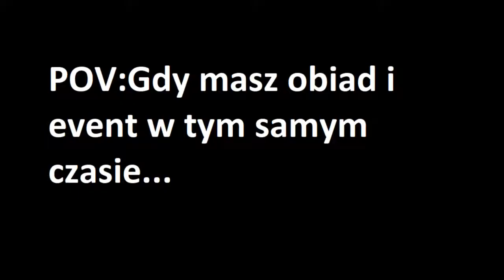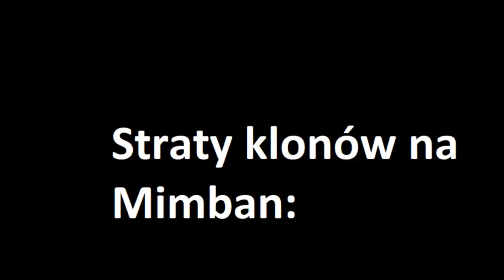Najlepsze momenty z eventu na Mimban/SWRP Kaktusownia.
UWAGA:Film nie ma na celu nikogo urazić został srworzony tylko w celach humorystycznych.
Ujęcia zostały wykorzystane z serwera SWRP Kaktusownia.
IP Serwer-Nie czynny do 21